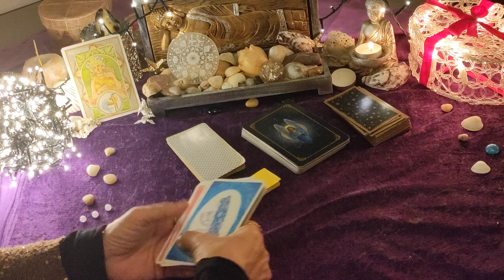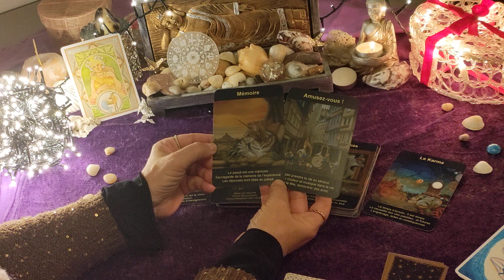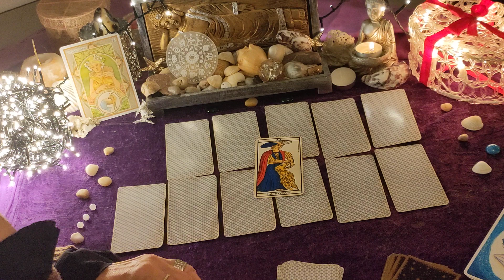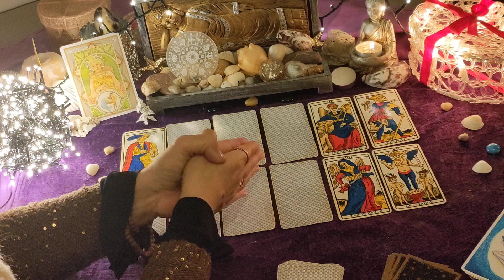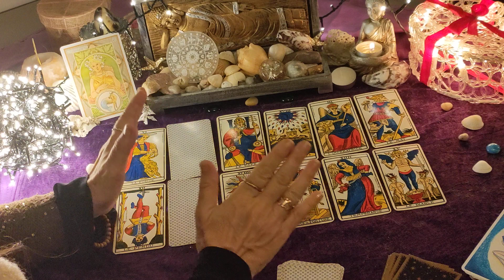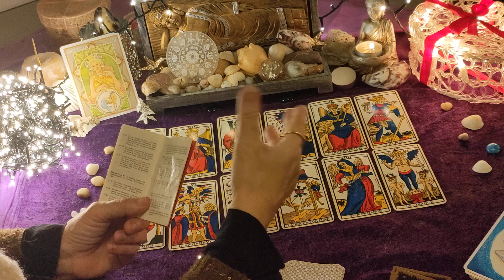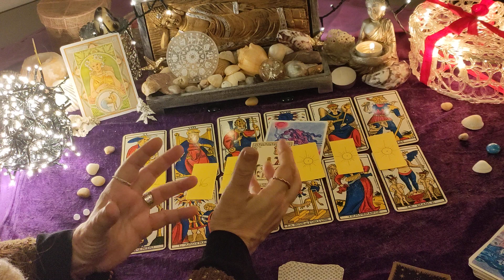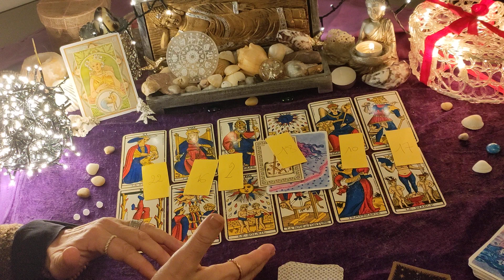CAPRICORNE ♑ JANVIER 2023 🎡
Coucou chers amis 🌻

Je vous adresse tous mes vœux de réalisations les plus chanceuses et heureuses pour cette année 2023
😍 Le tirage au sort qui fera gagner 4 personnes parmi celles qui m'auront laissé un commentaire, c'est pour janvier 💗

Merci de vous abonner pour entretenir une visibilité de la chaîne, et activez la petite cloche pour recevoir les notifs 💗 et merci de partager mes vidéos à vos amis et famille, sur vos réseaux durant les anniv ou pour souhaiter la bonne année 🥰 .

Avez-vous avez-vous remarqué que j'ai rajouté les playlists de votre signe pour chaque année et mois passés ?
Vous y retrouverez également mes tirages intemporels à 3 choix, questions du moment, déménagement, amelioration, conflits, relations amoureuses .. 💞

Soyez patients ; je réponds toujours. 📩

UN GRAND MERCI pour  vos dons Paypal (en entrant mon adresse email) .Votre aide est précieuse.
Recevez ma plus profonde gratitude.💜

Je vous remercie pour votre confiance et vos confidences car, vous le savez, chaque vie est un roman ! 🌠

Tarotjoliment vôtre ! 🃏
Odulie 🌹